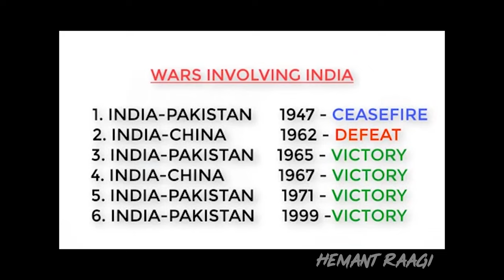Unn Shaheedon Ko Yaad | Original Song | Hemant Raagi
Latest song to give tribute to our Indian army Jawan's.

Song -- Un shaheedon ko yaad ...
Singer - Hemant Raagi
lyricist - Sub - Ramwarup kushwah
Editing - Mahaveer Kushwah